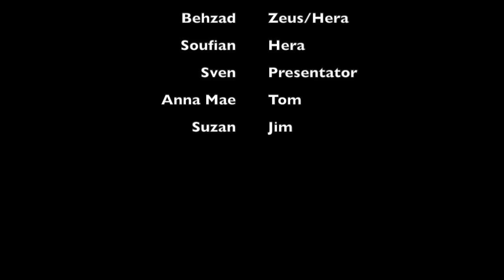2017 V1B Welkom bij de goden - Hera